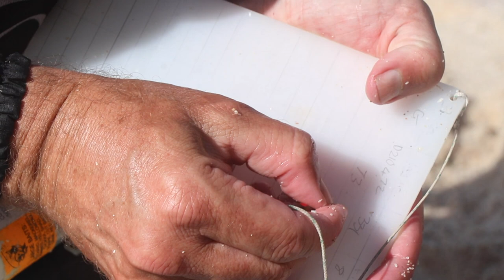Fishing like in the good old days | Marvel Edibles | ASFN Rock & Surf